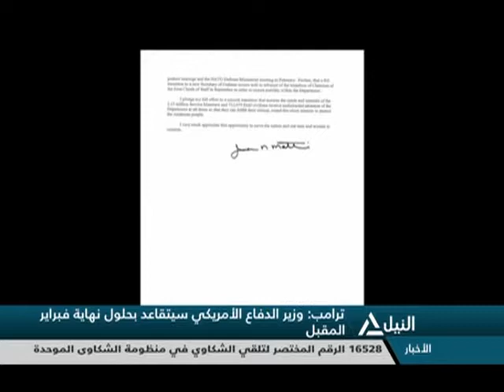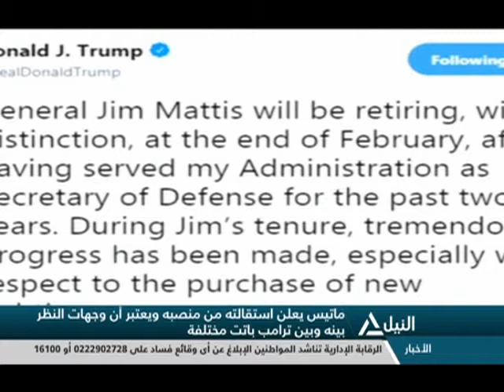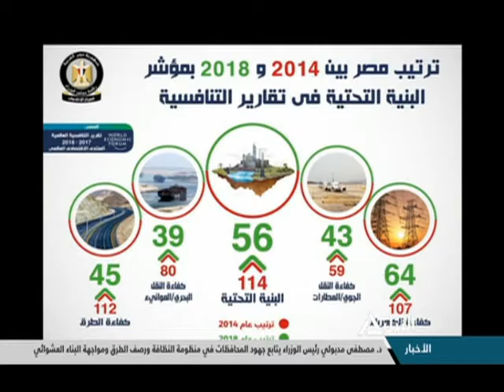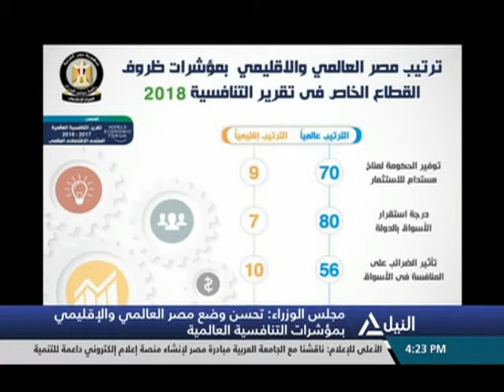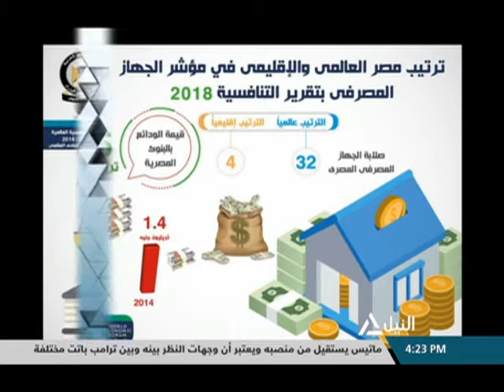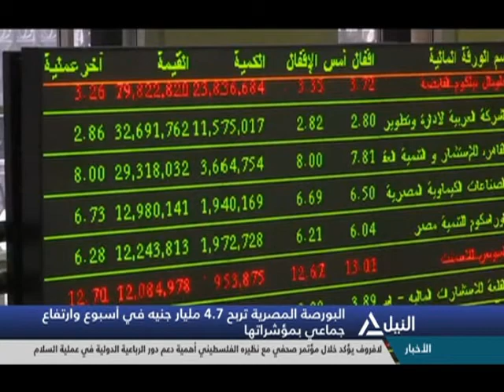بانوراما النيل الرابعه عصراً 21-12-2018